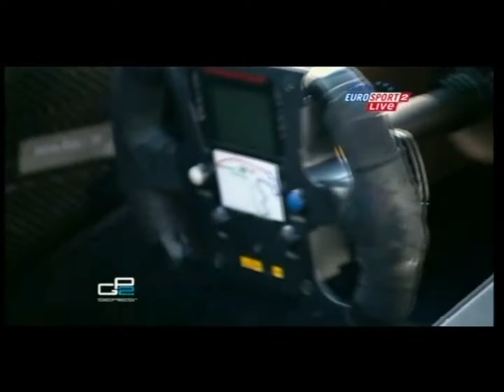Alvaro Parente on Podium in Spa Feature Race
Alvaro Parente made a great race at Spa, deserving the first place!